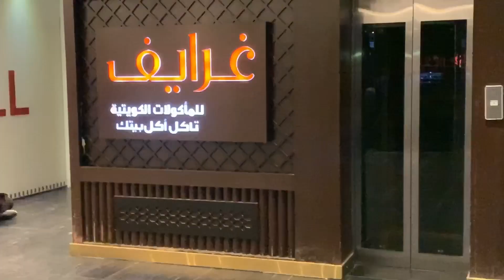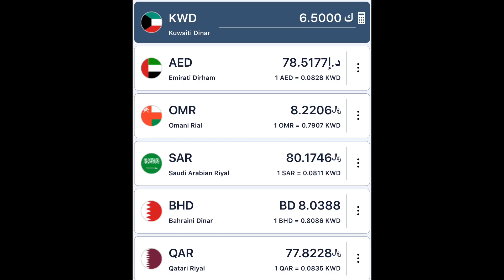تجربه الاكل الكويتي مطعم غرايف 😍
لا تنسون تتواصلون معاي على مواقع التواصل الاجتماعي
سناب شات 👻👻